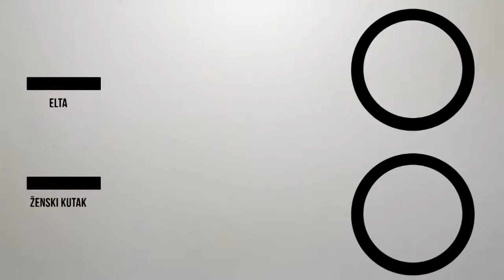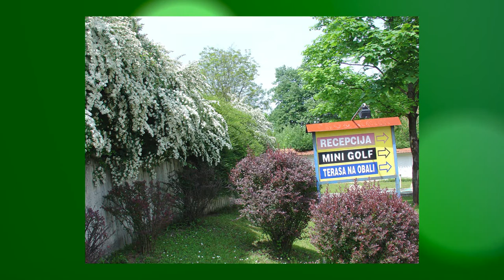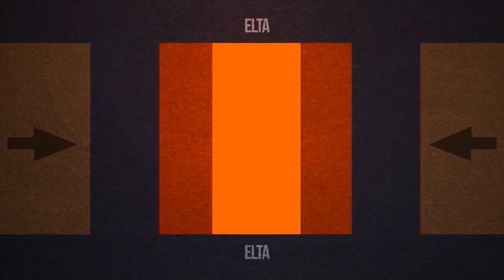ŽENSKI KUTAK - MARIJA KNEŽEVIĆ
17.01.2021., Elta TV, Ženski kutak
Gošća: prof. dr Marija Knežević, dekan Fakulteta za ekologiju UPS-a i vlasnica Motela Dragana